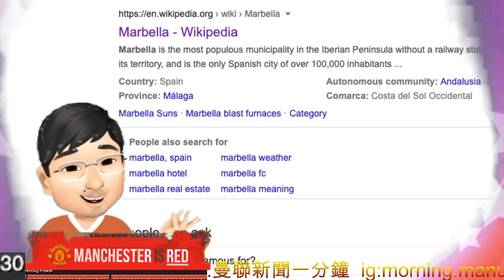夏蘭特轉會單嘢 呢個關鍵人物講咗啲乜 你真係要聽聽 但千萬不要盡信 [曼聯轉會ATM] Erling Haaland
曼聯新聞